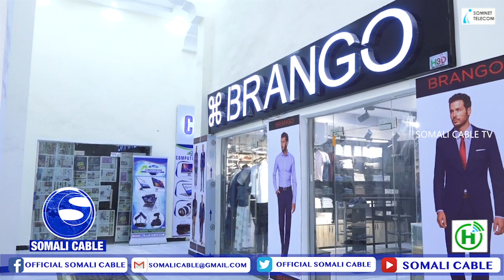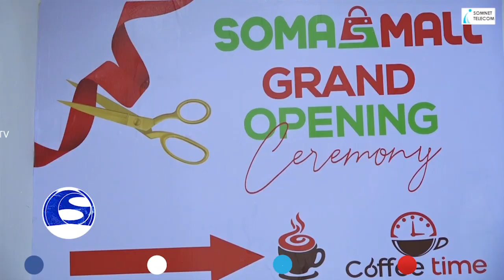WARARKA SOMALI CABLE IYO CABDIQAADIR FAARAX DULYAR 10 08 2022